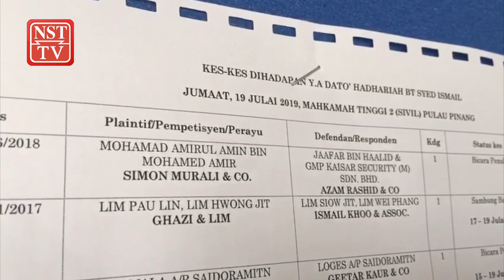Part time RTM cameraman awarded RM114,470 over shooting incident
A part-time Radio Televisyen Malaysia (RTM) cameraman, who was injured in a shooting incident at Tun Dr Lim Chong Eu Expressway, here, three years ago, was awarded RM114,470 in damages by the Penang High Court today.